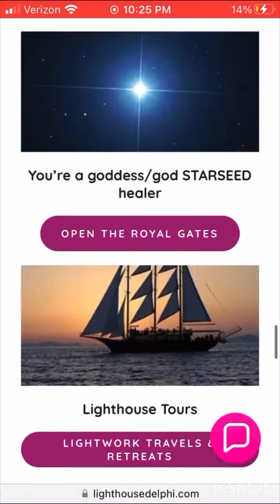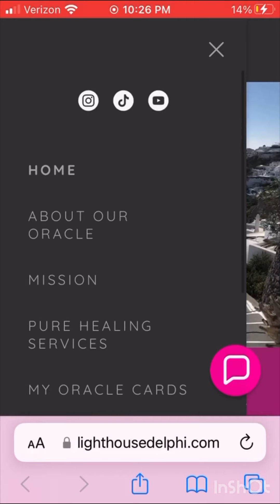Check out my website! - Intuitive healing services, original oracle decks & Goddess accessories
LIGHTHOUSE DELPHI - Intuitive healing services, original oracle decks & Goddess accessories.

What up Soul fam! You know how we do! We are more than enough! I am highly protected
 I offer several styles of personal readings and one-on-one sessions.